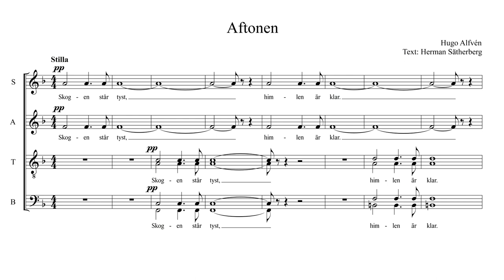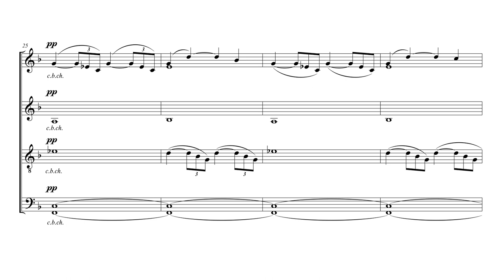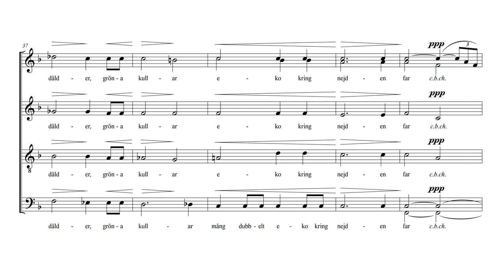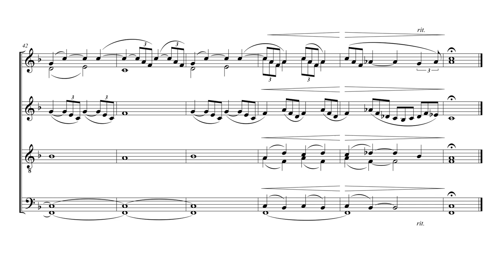Aftonen (Blandkör) - Tenor 1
Skogen står tyst, himlen är klar

Text: Herman Sätherberg